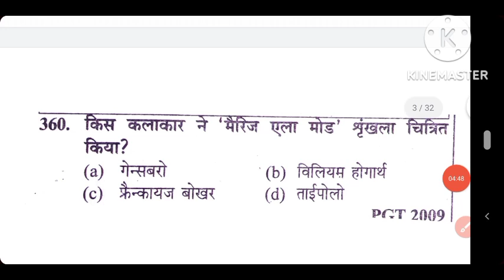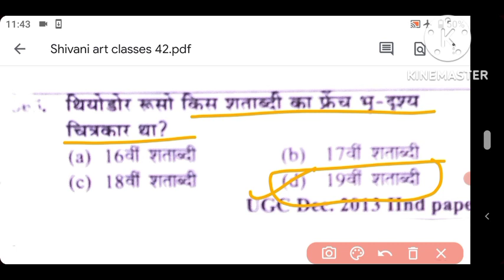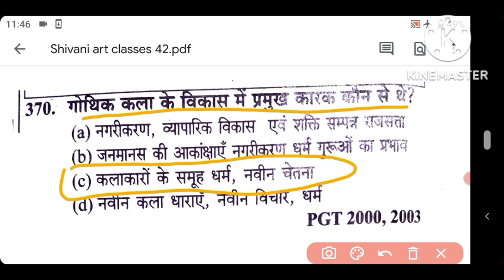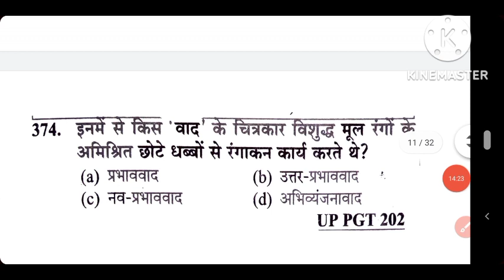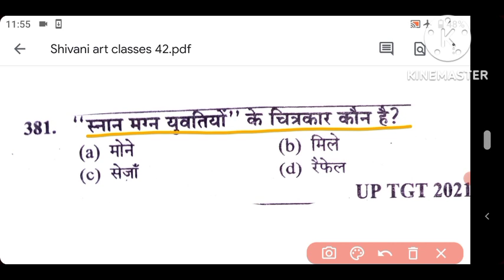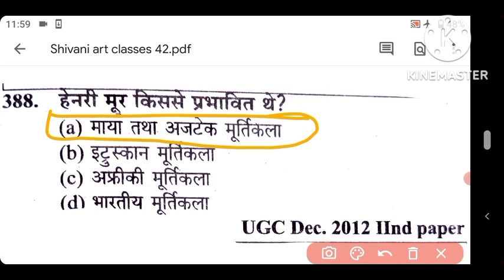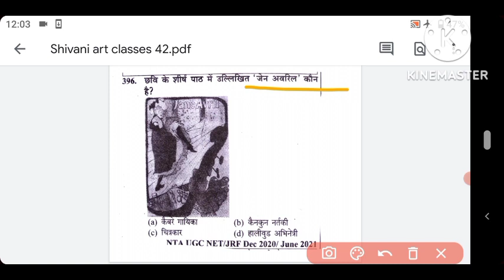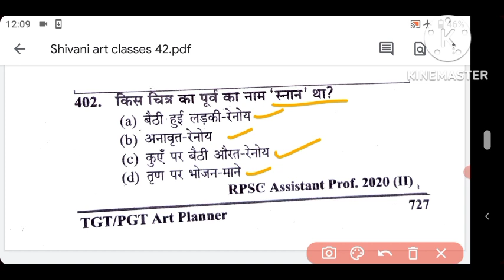यूरोपीय आधुनिक पुनर्जागरण कलाकारों के प्रश्न | 50 MCQS ART REVISION CLASS-42 |TGT/PGT KVS ART2022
यूरोपीय आधुनिक पुनर्जागरण कलाकारों के प्रश्न